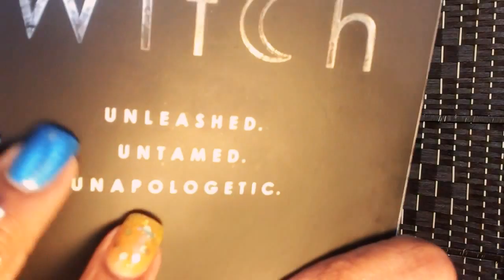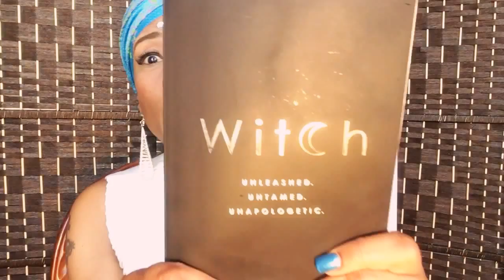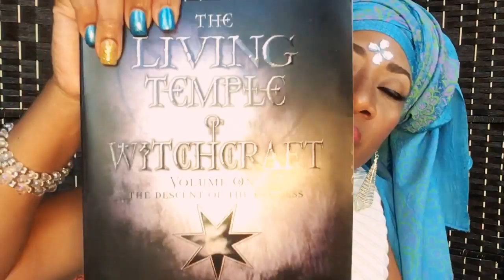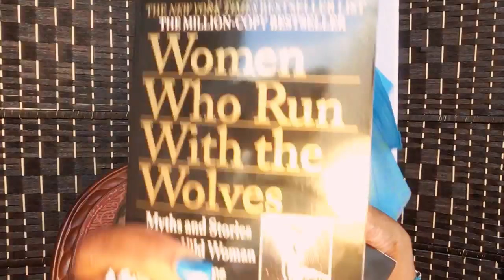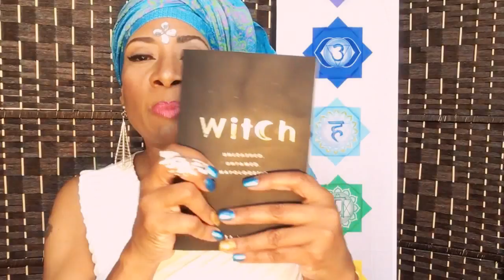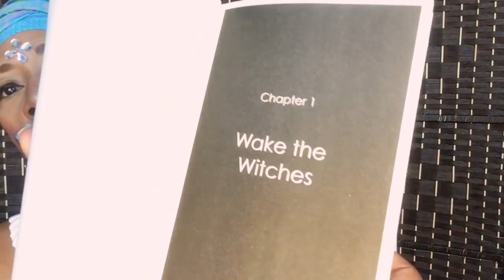WITCH by Lisa Lister BOOK REVIEW | Witchy Wednesday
for more about the Mystery School and Witchy Retreats on Magick & More

Cryptocurrency:
Bitcoin Address: 1GBf15326JF5Nds5ja5LfPdFxTpyiWZgzY
Litecoin Address: LUmKeNatvA818zLGXxXQvWaGfkWYdtVLRt
Ethereum Address: 0xbeF58CDcA95fF58a83Fc94eE9261ad475d9d844E

Amazon Influencers Store for Recommendations from KAISI:

KAISI’s Books:
To view and purchase books by Rev. Valerie Love

Thank you for sharing your love, time & energy here on the channel and being a beloved member of our global LoveTubers community!!!

Blessed be,
KAISI